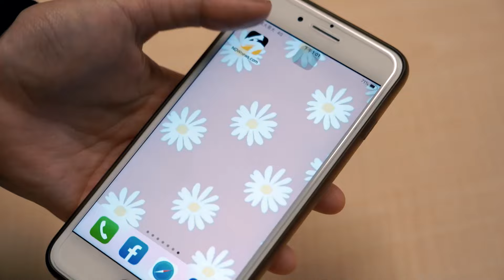60秒帶你探索金瓜石絕美黃金山城｜NOWnews